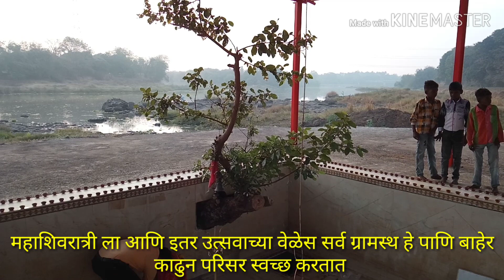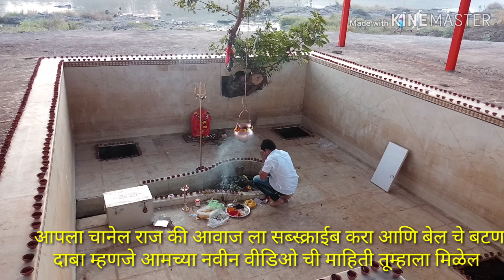Shri Kshetra Sangameshwar Kolhare Neral |MAHASHIVARATRA |SHIV DARSHAN |OM NAMAH SHIVAY |महा शिवरात्र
MAHASHIVARATRA | SHIV DARSHAN | BHOLENATH | OM NAMAH SHIVAY |महा शिवरात्र | BHIMASHANKAR|RAJ SARANG

shri kshetra sangameshwar kolhare neral
श्री क्षेत्र संगमेश्वर कोल्हारे - नेरळ -कर्जत -रायगड

Hi Friends...
Aaj mahashivratri k pawan awsar par is prachin shivling k darshan aap sabhi ko karwa raha hu aap ko avashya achha lagega ...aur aap sabhi ki manokamna purna ho jaye yahi prarthana karta hu..जय भोलेनाथ 🙏

 video covered by -- RAJ SARANG VLOGS
My gear Lenovo k8 note & Samsung J7